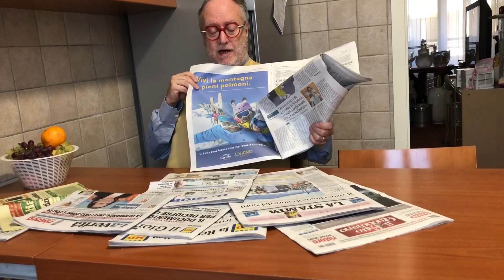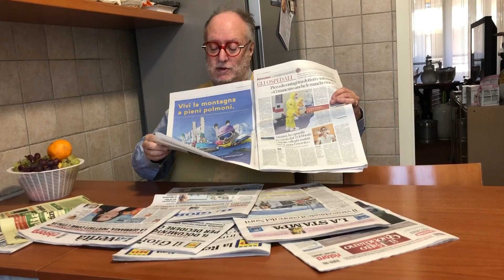CORONAVIRUS: pubblicità di pessimo gusto da BORMIO e LIVIGNO